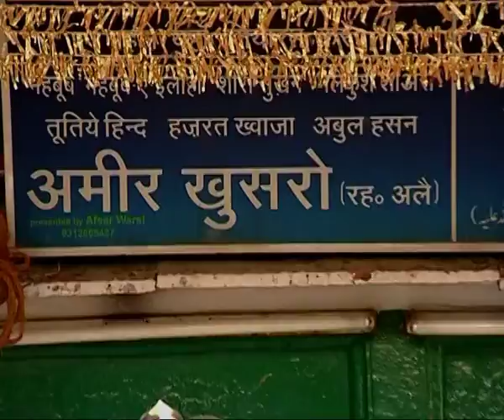Tuti-e-Hind, Savi Pictures, Producer: Poonam Kohli, Lyric-Direction:R.K. Pashaan,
This song is from the documentary-musical film “Dehli Ke Teen Wali” i.e. Hazrat Khwaja Sayyid Mohammad Qutbuddin Bakhtiyar Kaki, Hazrat Shaikh Khwajs Sayyid Mohammad Nizamuddin Aulia with Hazrat Amir Khusrow Dehlavi and Hazrat Nisiruddin Mahmud Chiragh-e-Dehli

SAVI Pictures
Presents
Song: Tuti-e-Hind

Documentary-Musical Film : Dehli Ke Teen Wali

Consultant
Dr. Iraq Raza Zaidi

Voice Over
Dr. Sharif Qasemi

Singers
Sanj-V
Mohd Aasim
Jitendera Bharti

Music
Poonamji-Pashaanji
Govind Bathri

Camera
Bharat Gupta
Pankaj Hurria

Editing
Vinod Singh
Pankaj Hurria

Graphics
Danish Khan
Bhavishya Kumar
Pankaj Hurria

Associate Director
Vinay Pashaan

Financier
Harish Kohli

Producer
Poonam Kohli

Concept-Script-Lyric-Direction
R.K. Pashaan

Copyrights: SAVI Pictures

Contact Persons : Poonam Kohli 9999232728
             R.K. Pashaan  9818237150